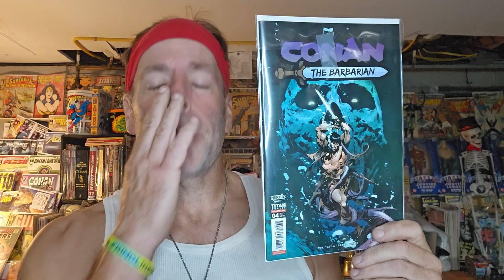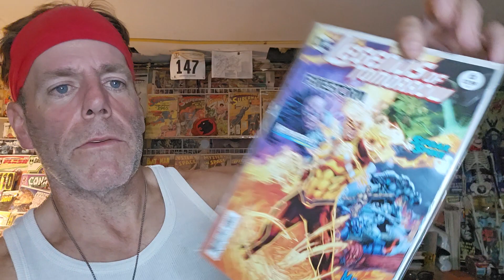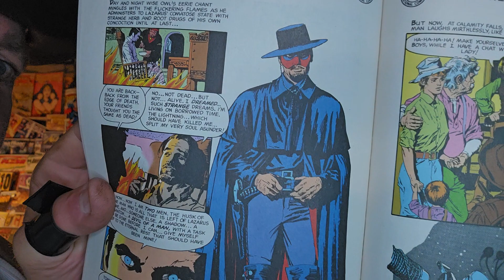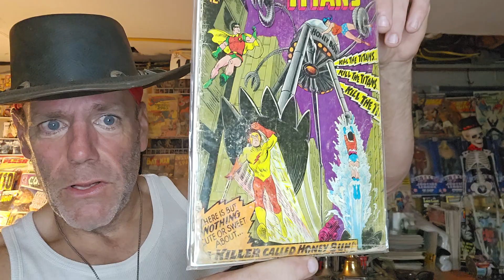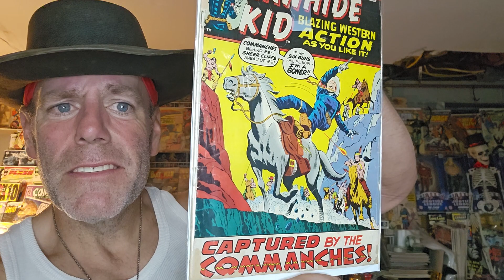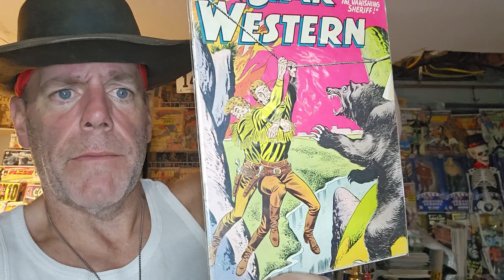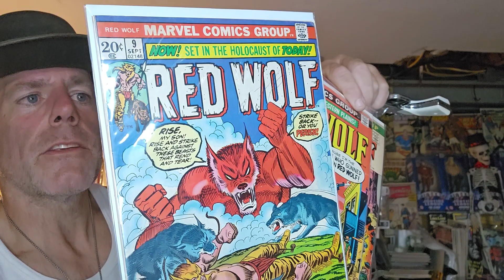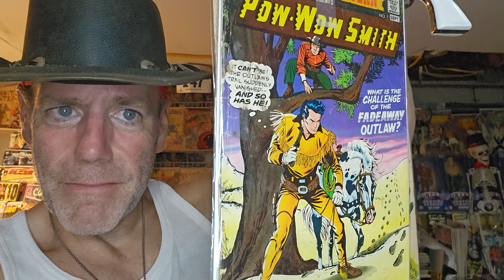fleamarket gems+wild west